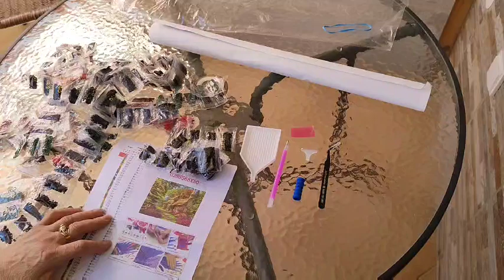Ce contine un set de goblen cu diamante de la 7cutii.com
Pentru incepatori
Aici vedem ce exact contine fiecare set de goblen cu diamante, care sunt accesoriile, pentru a aplica margelutele, si cum arata schema din set.
Goblenul din video se cheama " Florile minunate din curtea casei mele de piatra 50x40cm margele patrate" il puteti achizitiona aici
Vedeti modelele noastre pe stoc cu livrare in maxim 4 zile de lucru in toata Romania aici *Timpul pentru livrare e in funtie de adresa si curier.
Abonati-va de canalul nostru pentru mai multe videouri si sfaturi! Fiti artisti impreuna cu 7cutii.com